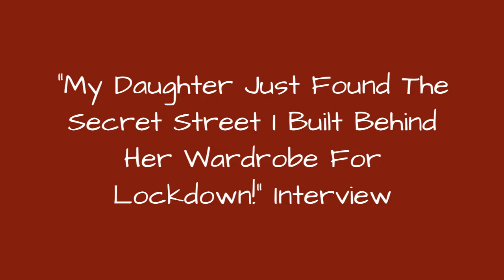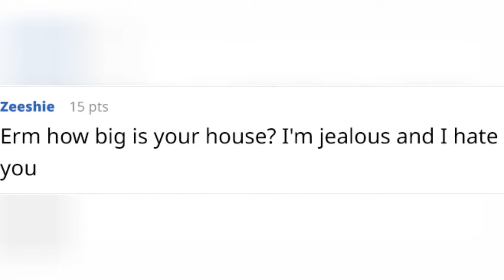My Daughter Just Found The Secret Street I Built Behind Her Wardrobe For Lockdown! Interview 🔥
"My Daughter Just Found The Secret Street I Built Behind Her Wardrobe For Lockdown!"
0:00 - Intro
0:00:12 -
0:00:21 -
0:00:30 -
0:00:39 -
0:00:48 -
0:00:57 -
0:01:06 -
0:01:15 -
0:01:24 -
0:01:33 -
0:01:42 -
0:01:51 -
0:02:00 -
0:02:09 -